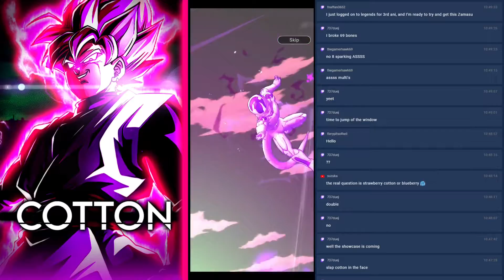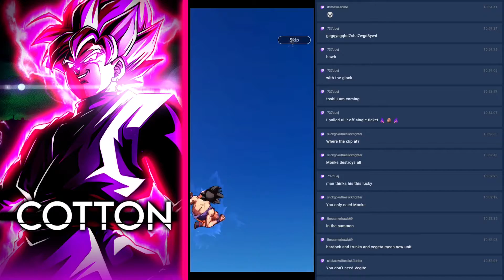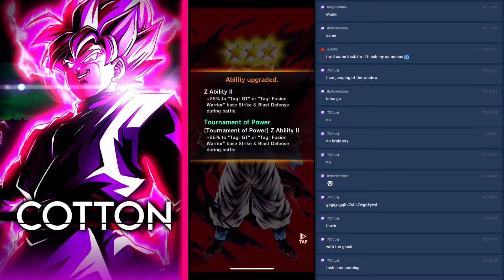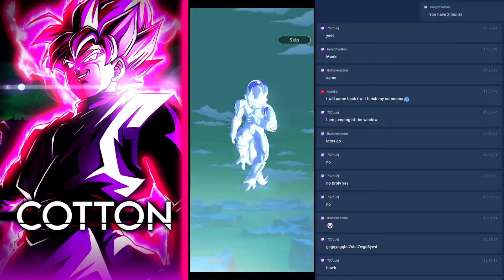8K CC... INSANELY HYPE GOGETA SUMMONS!! FIRST MULTI?!!? BACK TO BACK SPARKINGS?!?!!?!?